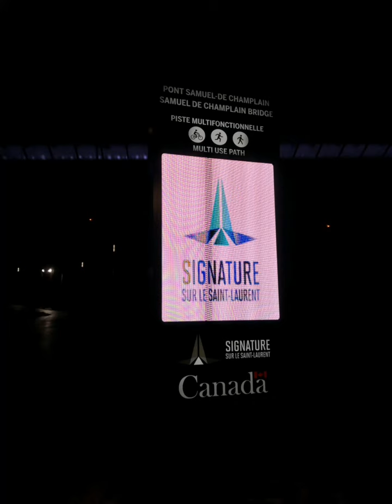Multi-use pedestrian path Champlain Bridge MTL